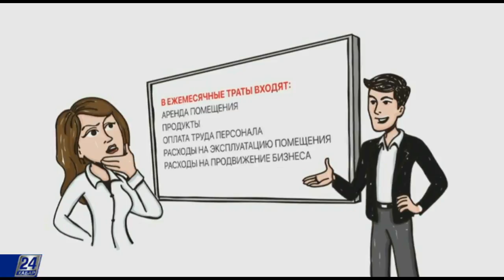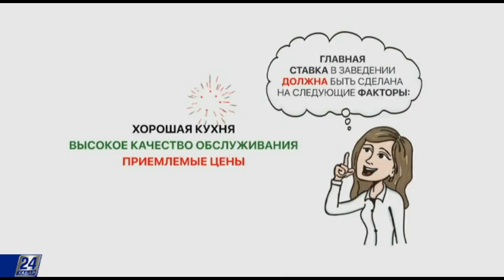Кто не сталкивался с трудностями, не познает силы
Вероника Нурпеисова, 39 лет. Окончила Евразийский Национальный университет. Владелец лаунж бара.